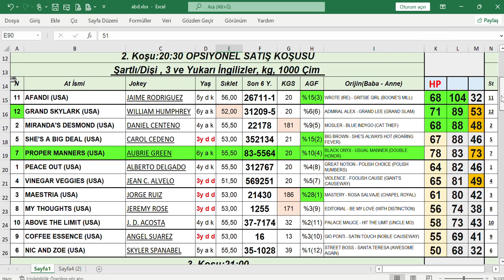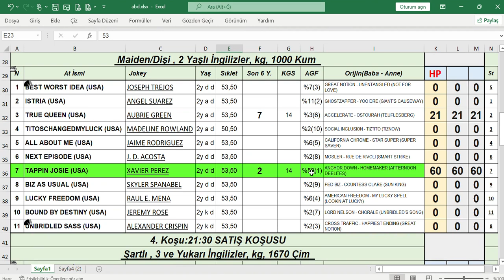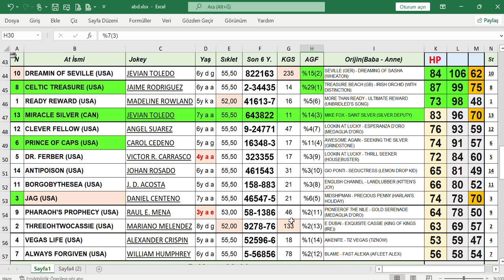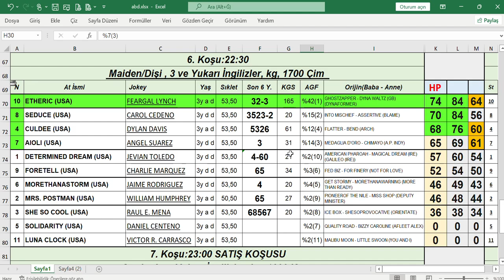15,06,2022 Delaware Park abd At Yarışları Handikap Analiz Bülteni